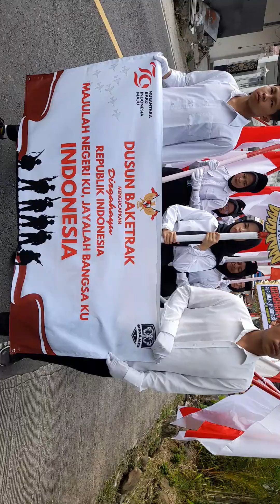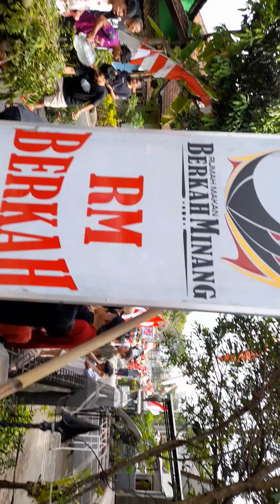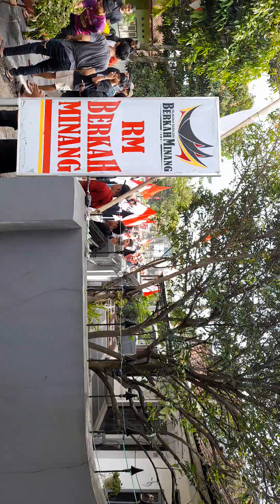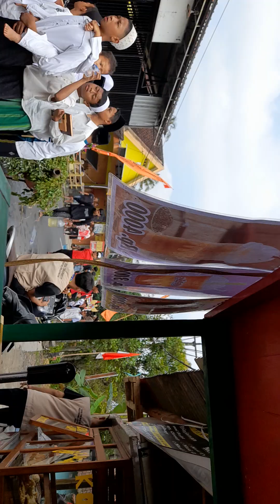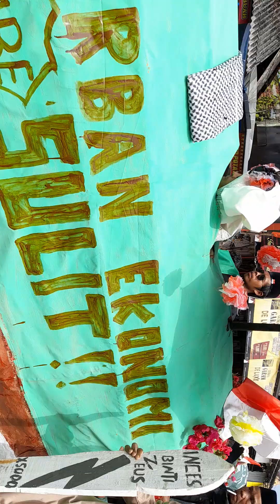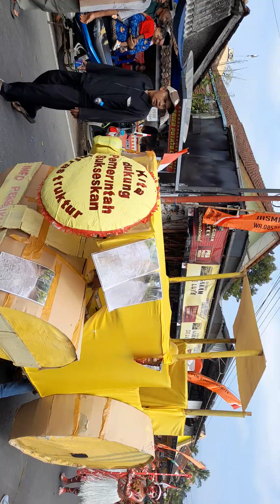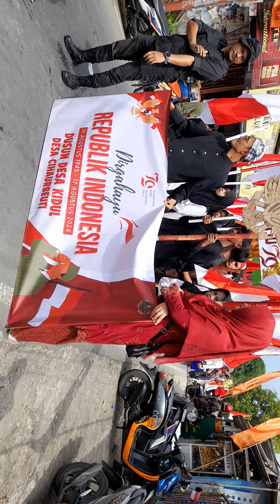karnaval peringatan hut RI 2024 ke 79 desa cihaurbeuti kecamatan cohaurbeuti, kabupaten